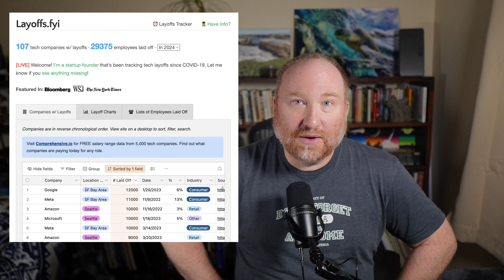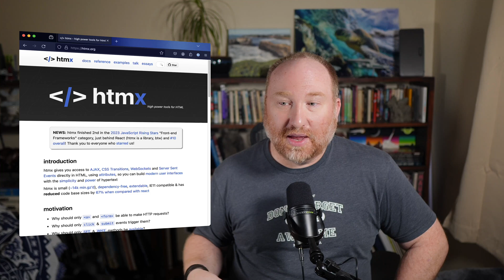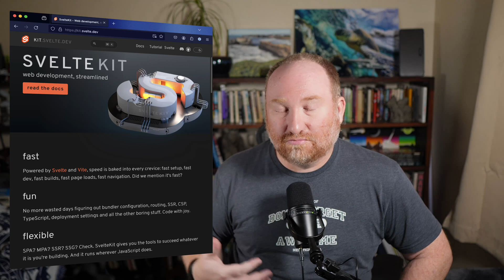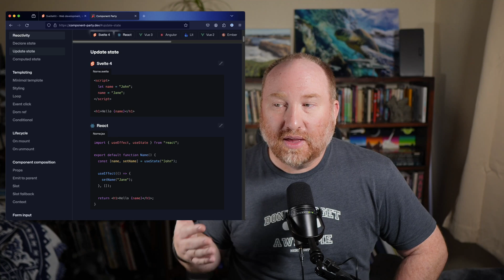Tips For How to Get a Java Developer Job in 2024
Tips and strategies for finding a job as a Java developer in 2024.

Mainly focused on the Java developer with 3+ years experience, not someone just getting started.

If you are just getting started, check out for a learning path.

Table of Contents:

00:00 - Introduction
00:23 - Tech Recession
00:38 - Online vs Face to Face
02:10 - User Groups
02:42 - Domain and Function
04:01 - AI and LLMs
05:02 - Working with Recruiters
06:32 - Cloud Deployment
08:08 - Full Stack Development
12:06 - SQL and RDBMS
12:50 - Recession Timeline
15:22 - Starting a Business
16:24 - Wrap up